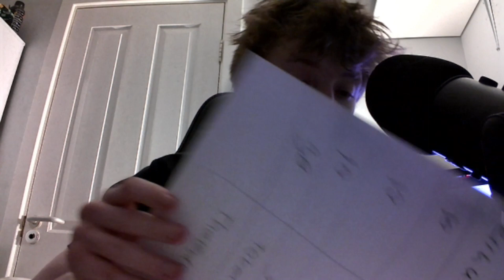UFC MEXICO FULL CARD THOUGHTS!!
UFC MEXICO IS OVER! AND WHAT A NIGHT OF FIGHTS! PFL VS BELLATOR THEN THIS! But was my predictions right for this card!?

Timecodes
00:00 Intro
01:04 Fights I got right
03:20 Rodriguez VS Bondar
04:15 Puelles VS Ziam
05:21 Chairez VS Lacerda
05:41 Aguilar VS Mendonca
06:36 Quinonez VS Barcelos
07:31 Torres VS Duncan
07:49 Jauregui VS Hughes
08:38 Zellhuber VS Prado
09:17 Rodriguez VS Ortega
10:01 Moreno VS Royval
12:46 Conclusion
13:36 Music Outro